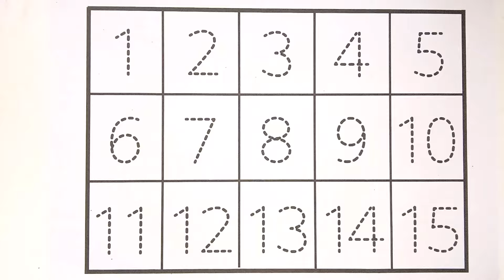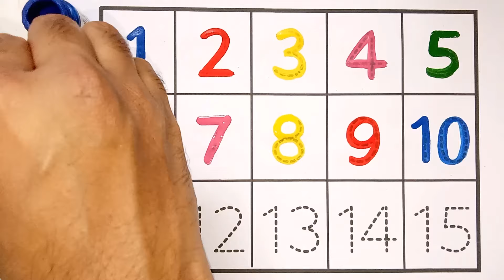123 numbers, Counting, numbers, 1 to 20 numbers, numbers song, Alphabet - 464